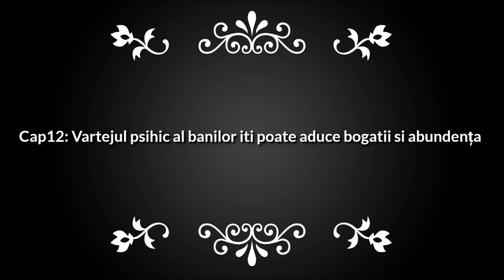Anthony Norvell - Cap.12:Vârtejul psihic al banilor îți poate aduce bogății și abundență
Anthony Norvell pătrunde adânc în înțelepciunea profundă a descoperirii de sine și a stăpânirii de sine. Cu îndrumarea sa expertă, vă veți îmbarca într-o explorare care vă va schimba viața și care vă va da posibilitatea de a beneficia de abundență, succes și prosperitate nelimitate. Înțelegând și valorificând puterea minții tale subconștiente, vei învăța cum să deblochezi ușile către bogăție care te-au așteptat dintotdeauna. Anthony Norvell împărtășește tehnici, strategii și pași de acțiune neprețuiți pentru a vă ajuta să vă creați o mentalitate de prosperitate, să atrageți oportunități și să vă manifestați visele în realitate. Descoperă cum să-ți reprogramezi credințele și tiparele de gândire, să te eliberezi de limitări și să te aliniezi cu abundența și prosperitatea care îți sunt drepturi din naștere. Cu Anthony Norvell drept ghid, vei descoperi comorile neprețuite ascunse în propria ta lume interioară. Nu ratați această șansă de a vă îmbarca într-o călătorie transformatoare spre libertate financiară și împlinire personală. Începeți astăzi să descoperiți potențialul nelimitat care se află în voi cu "Dezvăluirea bogăției interioare: Eliberați mina de aur din interior".
📧☎Mentorat 1 la 1: O sa discutam despre problema specifica, o sa înțelegem de unde provin angoasele, o sa găsim soluții, planuri, rutina, astfel incat sa nu mai lasam gândurile negative, fricile și angoasele sa isi fac loc în viata noastră.Ședințele se vor desfășura pe email, , dar si telefonic. Pentru mai multe detalii, privind costul și frecventa acestor ședințe
💻Achizitioneaza cursul :Învață să te iubești pentru a avea tot ceea ce îți dorești
🤗 Mulțumesc pentru donațiile pe care unii dintre voi simțiți să le faceți prin aplicația SUPER THANKS din Youtube, astfel ajutand acest canal sa creasca. 📢Acum am și un link REVOLUT:@andramihaelav pentru cei care vor sa doneze in acest fel ___________________________________________________________________________________